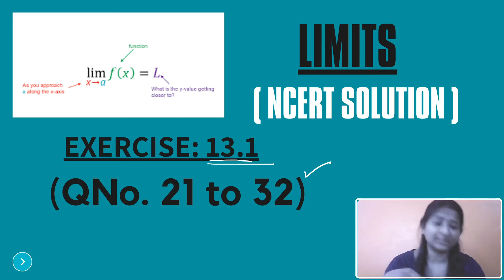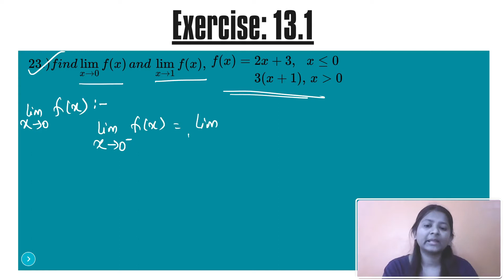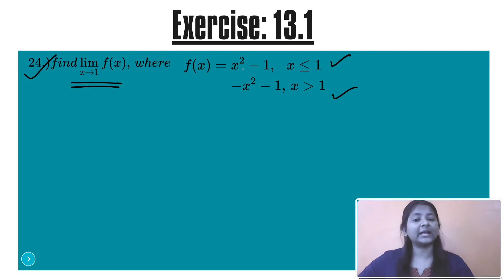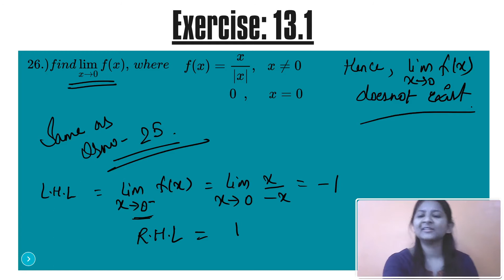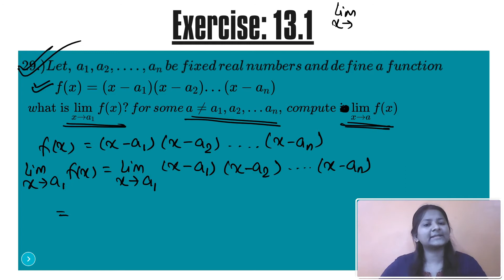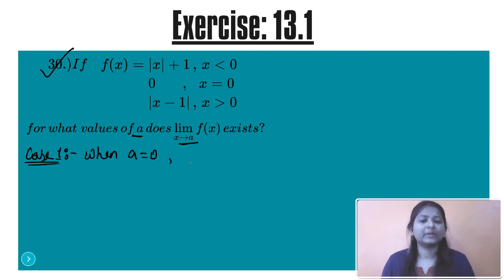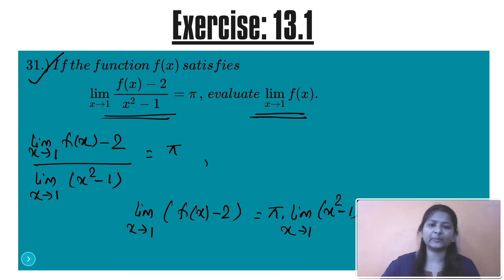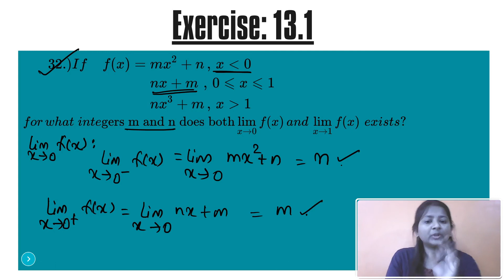Limits | Maths class11 Ex 13.1 Ncert Qno. 21 to 32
I have solved the questions of math Ncert ex13.1  chapter13 Of class11 LIMITS( Qno. 11 to 20)